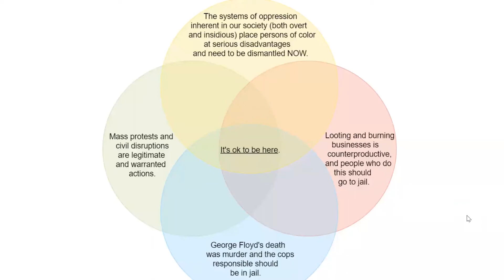Shared Humanity Conversation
Your Voice Matters: Join the Conversation as We Share Our Thoughts and Experiences

​As a follow-up to the virtual vigil with the Embry-Riddle community for Mr. George Floyd this past Friday, you are invited to join your fellow Eagles in conversation, recognizing our differences and shared humanity. This is an opportunity participate in an online discussion via Zoom with your thoughts, experiences and feelings.